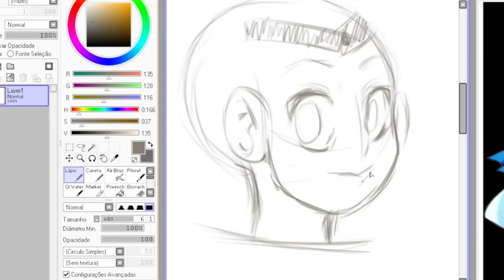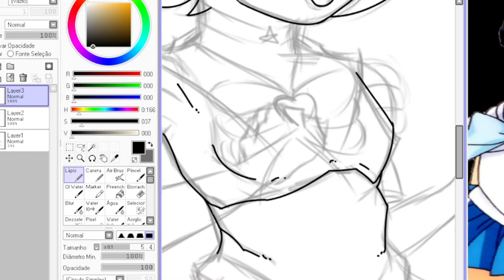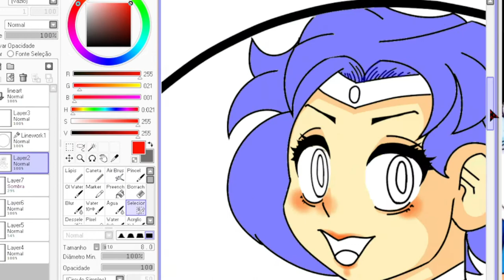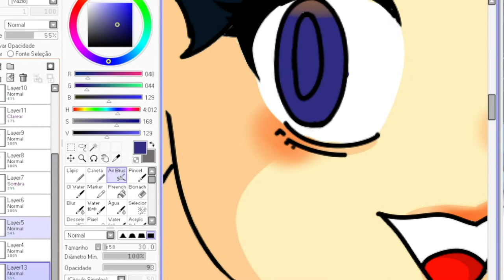Sailor Mercury Speedpaint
Hello everybody! :)

programs i used:
paint tool sai (for draw)
OBS studio (for recording)
MiniTool MovieMaker (to edit the vídeo)

And i used huion tablet for draw, the model h640p.

see you later little flamingo, bye! :,)